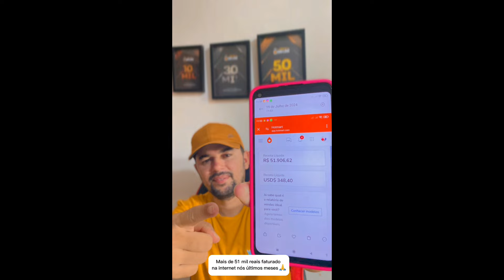🔯 PASTOR MÁRIO DE OLIVEIRA FAZ PACTO COM CAVEIRA!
pastor Mário de Oliveira da igreja quadrangular revela que fez amizade com uma caveira